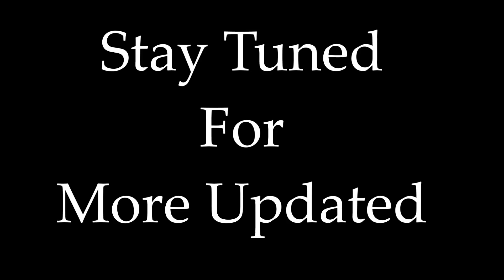KGF MOST AWAITED GUN ASSEMBLE Scene BGM | Cover BY Raj Bharath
KGF MOST AWAITED GUN ASSEMBLE Scene BGM | Cover BY Raj Bharath | Yash Ravibasur KGF Mass Bgm